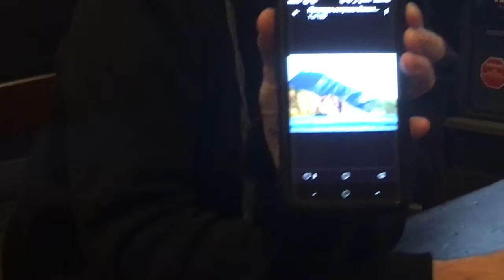Michael Salita discussing Noble Price Author John Golsuorsi